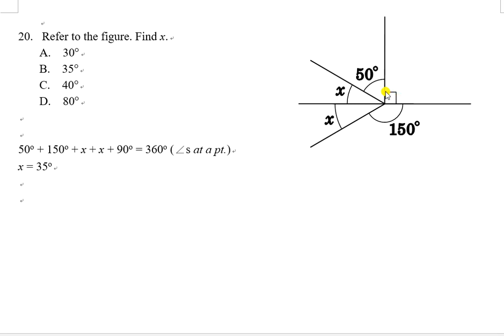1920F2T1P2Q20 angles in intersecting lines